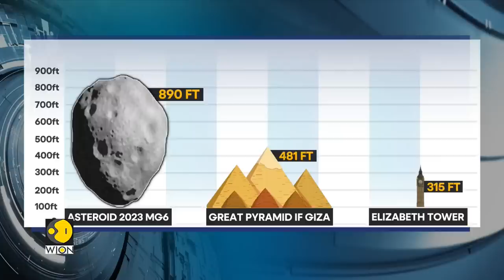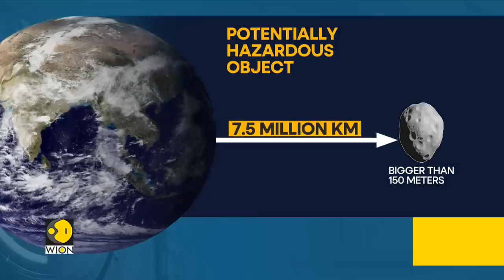Numerous asteroids fast moving towards the Earth | This World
Numerous asteroids are fast approaching the Earth.
One of them, a mammoth-size space rock, has been classified as 'potentially hazardous object' by NASA.
Should you be worried?
Listen in to Vikram Chandra.